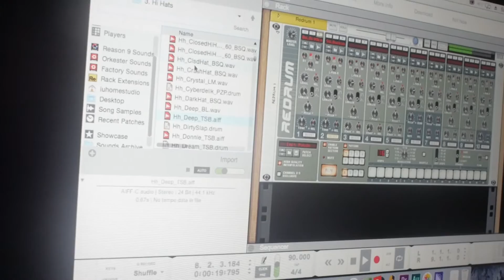Creator Vlogs - 11 - Imma Learn It Though!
Shot a music video and made a beat today. Slight work yanno...